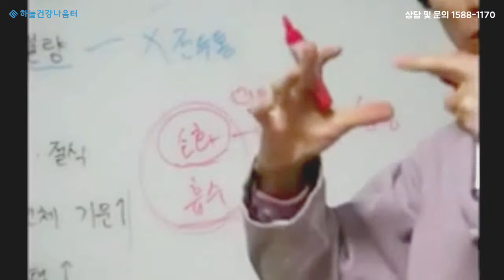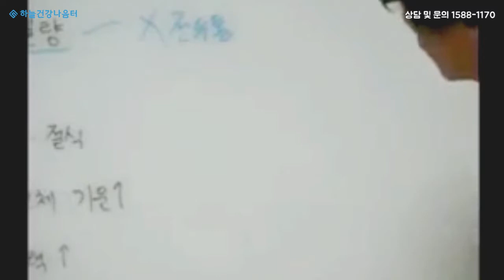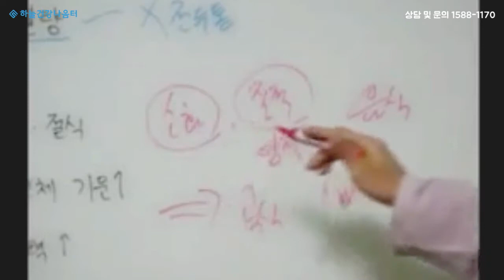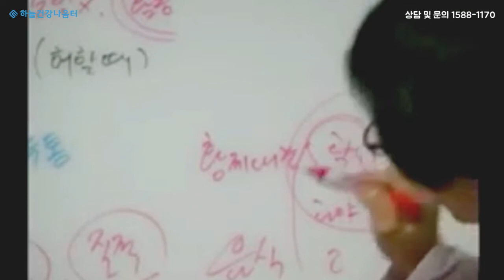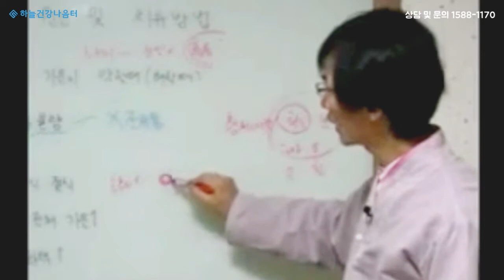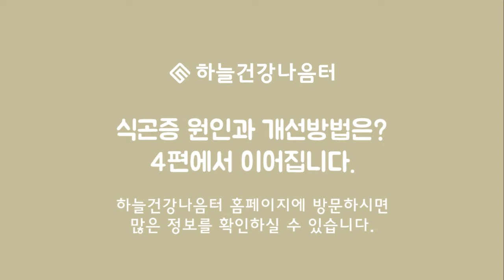식곤증 원인과 개선방법 3편 [하늘건강나음터 이성윤 원장 강의]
[Lee, Sung Yoon lecture]

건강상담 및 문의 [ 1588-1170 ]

식곤증이 있는 사람이 과식을 하게 되면 신체는 많은 양의 음식을 소화하기 위한 에너지를 쓰게 되는데, 이것은 에너지 낭비의 일종이므로 소식과 절식을 하여 에너지 낭비를 절제하는 것이 좋습니다.

또한, 소화가 잘 되고 질적인 영양이 함유되어 있는 음식을 섭취하는 것이 좋은데, 이러한 조건에 적합한 음식이 바로 곡식 위주의 생식입니다. 곡식을 생으로 섭취하면 신체의 기운이 증진되어 식곤증이 개선될 뿐만 아니라 다른 활동을 하기에도 충분한 에너지가 생성됩니다.

중국의 오래된 의학서인 황제내경에 보면 곡식은 육장육부의 기운을 보충하고, 과일과 채소는 단지 도움을 주고, 고기는 단순한 힘만 준다고 쓰여 있습니다. 즉, 신체를 건강하게 유지하기 위해서는 과일과 채소, 고기보다는 곡식은 많이 섭취하여 살아있는 영양을 흡수하는 것이 좋습니다. 곡식생식을 통해 신체에 기운을 축적하면 이후에는 음식을 많이 먹어도 식곤증이 생기지 않을 수 있습니다.

하늘건강나음터의 하늘건강요법은
동양의학의 황제내경을 근간으로
음양오행, 지압, 식이요법 등의 대체요법을 통해
자신의 건강상태에 맞는 근본적인 자연치유 관리요법입니다.

많은 분들이 하늘건강나음터에 오셔서 건강해지고 있습니다